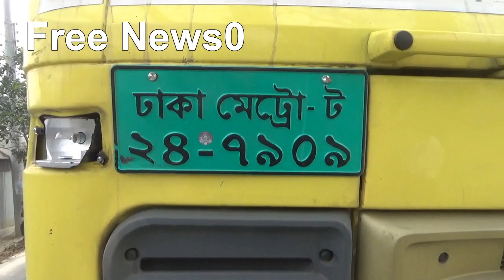কাভার্ড ভ্যানের সাথে অটো রিক্সার সংঘর্ষে অটো চালক নিহত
গাইবান্ধায় কাভার্ড ভ্যানের সাথে অটো রিক্সার সংঘর্ষে অটো চালক নিহত

গাইবান্ধায়কাভার্ড ভ্যানের সাথে অটোরিক্সারসংঘর্ষে অটোচালকনিহত।
গাইবান্ধা-লক্ষীপরসড়কেরকুপতলাইউনিয়নের ৭৫ নং রেলগেটএলাকায়এঘটনা ঘটে। পুলিশ ও এলাকাবাসীজানান, গাইবান্ধাশহর থেকে একটিকাভার্ড ভ্যানলালমনিরহাটেরদিকেযাচ্ছিল। অপরদিকেএকটিব্যাটারীচালিতঅটোরিক্সালক্ষীপুর থেকে গাইবান্ধাশহরেআসার পথে  আজসকালসাড়েনয়টারদিকে ৭৫ নং রেলগেটএলাকায়মুখোমুখীসংঘর্ষ হয়। এতে অটোরিক্সাটি দুমরেমুছরেযায়। এসময় গুরুতরআহতঅটোচালকরফিকুলইসলাম ও এক যাত্রীকেগাইবান্ধা জেলাহাসপাতালে নেয়াহলে। কর্তব্যরতচিকিৎসকচালকরফিকুলইসলাম কে মৃত ঘোষনাকরেন।
৯৯৯ এ ফোন পেয়েপুলিশসহকারীকেআটক ও ট্রাকটিজব্দকরলেওচালকপালিয়ে গেছে।
নিহতঅটোচালকসাদুল্লাপুরউপজেলারকিশামতহামিদ এলাকার খবির উদ্দিনের ছেলে।